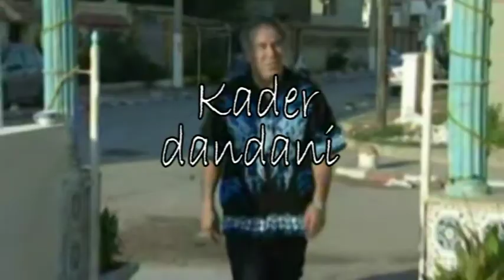KADER DANDANI KOCHMAR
Production TMVO
fb toufik mastro version originale